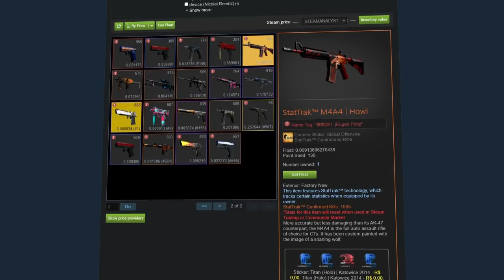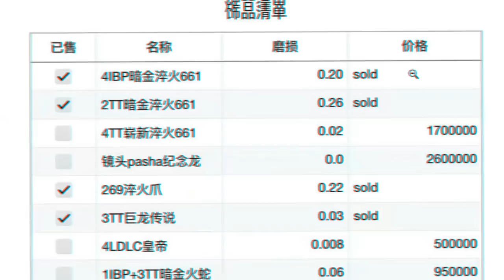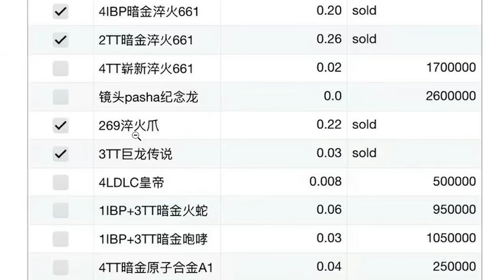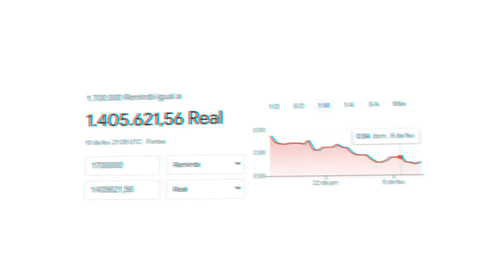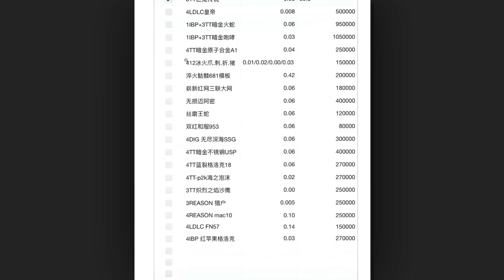R$14 Milhões! Príncipe da China VENDEU Maior Inventário de CS:GO do Mundo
Analisei o inventário raríssimo de um colecionador chines que decidiu colocar todas as suas skins a venda!